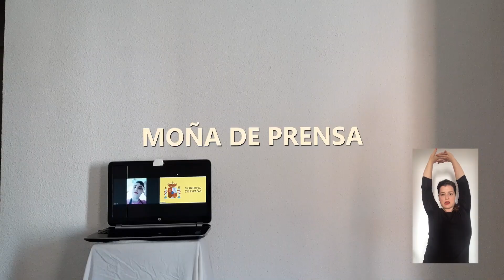MOÑA DE PRENSA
Un poco de empatía, por favor. Acertar con las decisiones tomadas en una situación como la actual es como subir el Everest en chanclas.